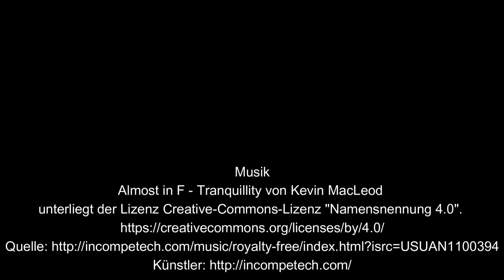Eine schöne Landschaft mit Baum & Wiese malen lernen, Acrylmalerei für Anfänger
Einfach mit Acrylfarbe malen lernen für Anfänger. In diesem Malvideo zeige ich Dir, wie Du einfach eine satte grüne Landschaft mit Bäumen und Wiesen malen kannst. Das ist ein einfaches und anfängerfreundliches Acrylmalerei - Tutorial zum Malen lernen & Entspannen.
✨ über 200 gratis Malvideos in Echtzeit! Hier geht es zur Playliste Acrylmalerei für Anfänger auf Leinwand, Holz & Stein

❤️Lass uns gemeinsam die Schönheit der Malerei entdecken und wenn du möchtest, kannst du mich dabei unterstützen und mir gerne ein Geschenk in meinem Farbtopf hinterlassen, damit ich  weiter inspirierendere Malvideos für dich erstellen kann. Hier ist der Link dazu:

Viel Freude beim Stöbern und Malen! ❤️

🖌 Deine Anke 🥰

Baum und Wiese mit Acryl malen lernen für Anfänger, grüne Landschaft malen No 60
Musik
unterliegt der Lizenz Creative-Commons-Lizenz "Namensnennung 4.0".